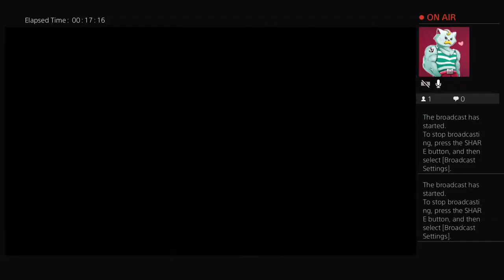One Piece: Burning Blood - Online Matches | Day 3